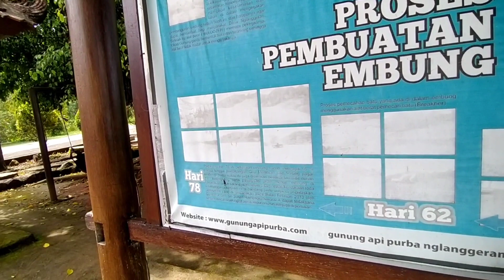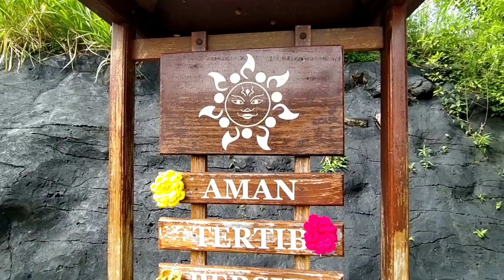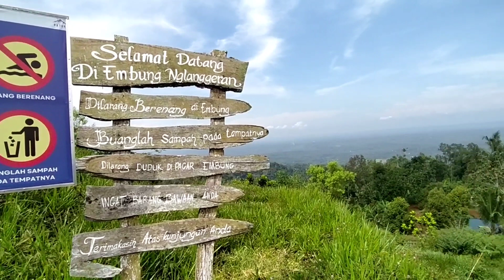EMBUNG NGLANGGERAN DANAU BUATAN YANG MENGAIRI KEBUN DISEKITARNYA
Hai teman teman semua nya apa kabar kalian semoga kalian dalam keadaan sehat sehat ya semuanya ,aamiin

Embung nglanggeran ,embung atau danau buatan yang berada di atas bukit gunung berapi yang indah ,yang di gunakan untuk mengumpulkan air hujan untuk kebun buah di sekitar ,untuk kearea ini aksesnya mudah ,jalan bisa dilalui mobil dan motor ,parkiran luas ,
tidak terlalu besar tapi cukup menarik untuk berfoto .

Terima Kasih Yang Sudah Menonton dan mensupport
Semoga video ini bermanfaat dan juga menghibur

Supaya kami terus semangat membuat video video lainnya  bantu kami supaya channel kami makin berkembang dan tetap produktif aamiin

Alamat 📌 Nglanggeran Wetan, Nglanggeran, Kec. Patuk, Kabupaten Gunung Kidul, Daerah Istimewa Yogyakarta